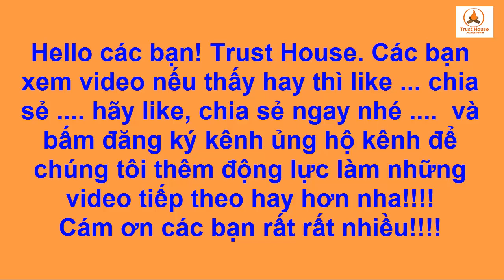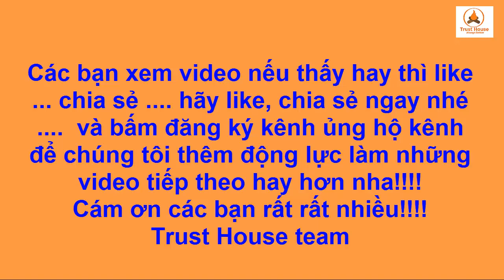0005 nhung dieu can biet ve che shan tuyet ha giang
Những điều cần biết về chè san tuyết Hà Giang
Hà Giang không chỉ nổi tiếng với thiên nhiên trong lành, các lễ hội văn hóa độc đáo mà còn có loại chè shan tuyết nức tiếng gần xa. Loại chè này có màu vàng óng, hương vị thơm ngon và nhiều công dụng như chống ung thư, giải độc nhẹ, tăng tuổi thọ và kéo dài tuổi xuân… Dưới đây là những điều cần biết về chè san tuyết Hà Giang.
Chè shan tuyết là một trong những giống chè ngon nổi tiếng. Chè có đặc điểm là lá to, búp mập, trên búp và lá non có nhiều lông trắng như tuyết. Cây chè sinh trưởng khỏe, chịu ẩm, chịu lạnh tốt, cho năng xuất cao và chất lượng vượt trội. Cũng do đặc điểm tự nhiên của búp và môi trường sống (trên vùng núi cao quanh năm mây mù bao phủ) mà chè còn được gọi với cái tên chè shan tuyết. .
Nguồn: INTERNET
Hello các bạn! Trust House. Các bạn xem video nếu thấy hay thì like ... chia sẻ hãy like, chia sẻ ngay nhé và bấm đăng ký kênh ủng hộ kênh để chúng tôi thêm động lực làm những video tiếp theo hay hơn nha!
Cám ơn các bạn rất rất nhiều!